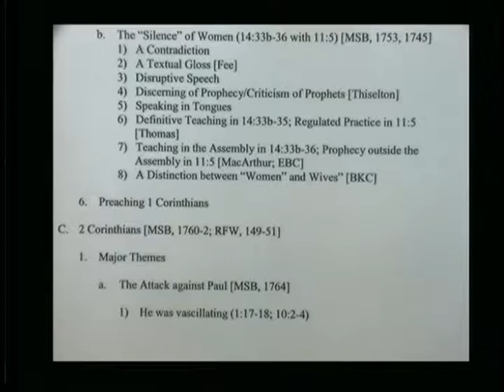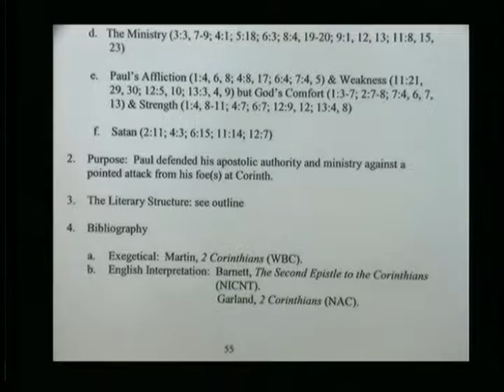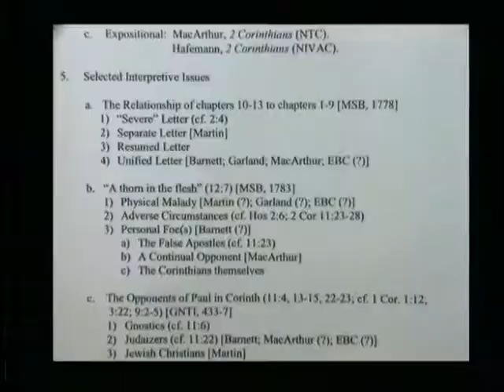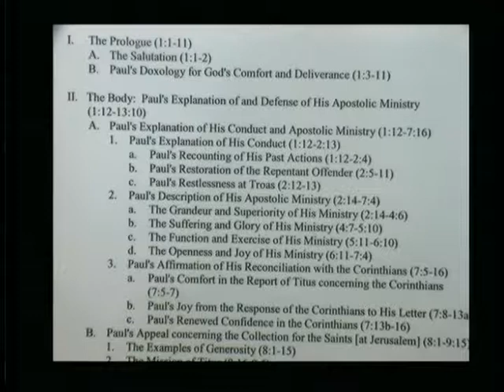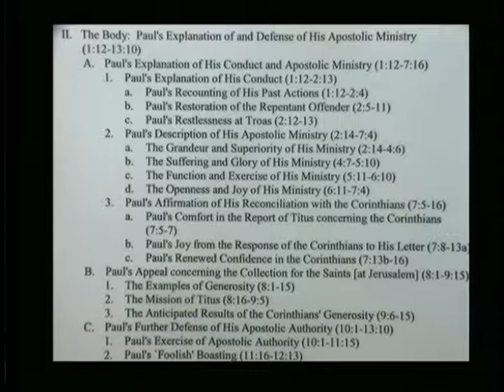Lecture 21: New Testament Studies - Dr. Keith Essex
Dr. Keith Essex of The Master's Seminary teaches a survey course of the New Testament.